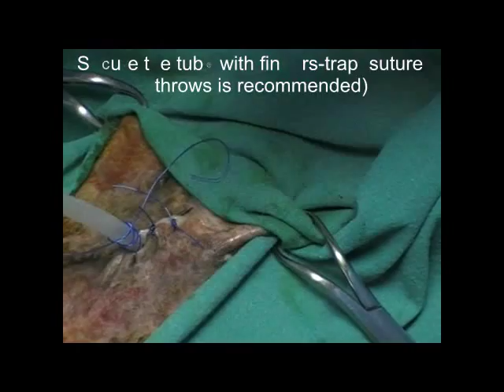Blake drain placement in dog or cat (MILA)